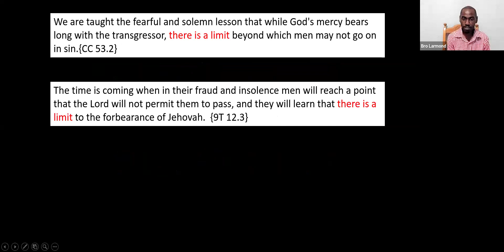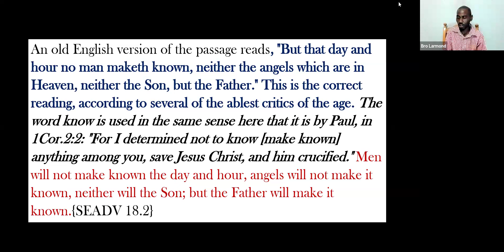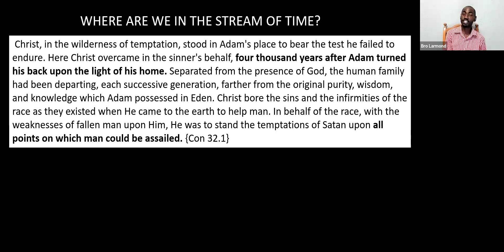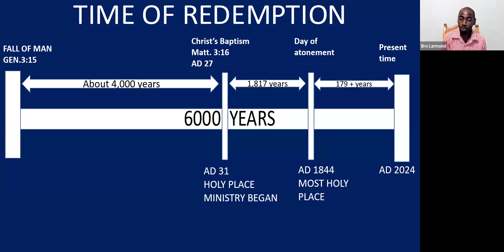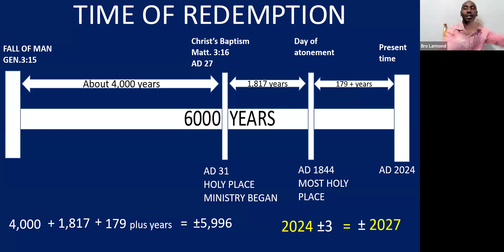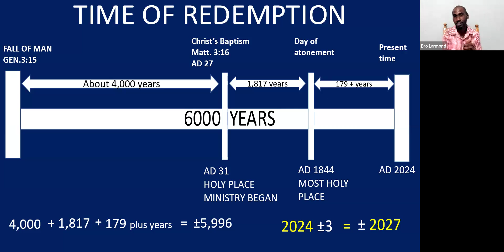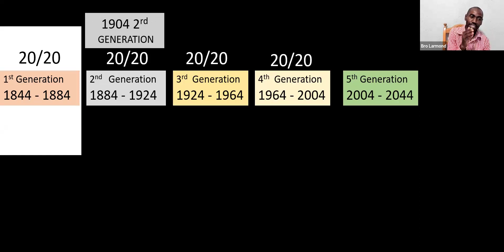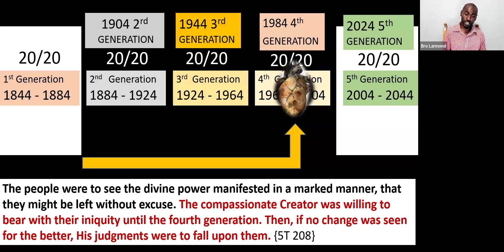Oct 25 Redeeming the Time 3 -Understanding the Nature of Time⏲️ PROPHESIES FULFILLED